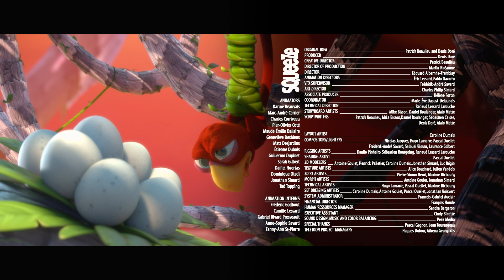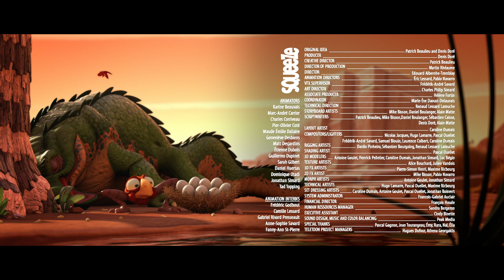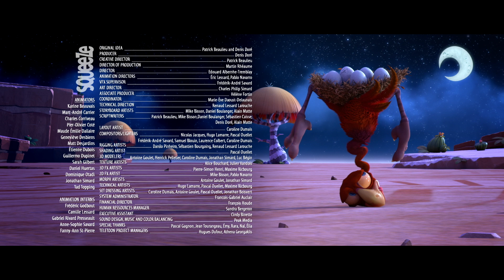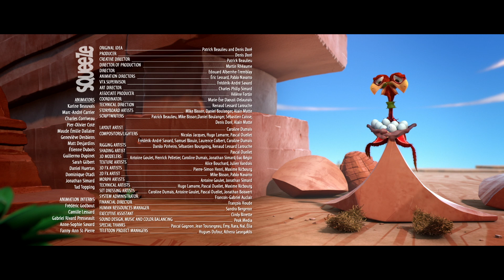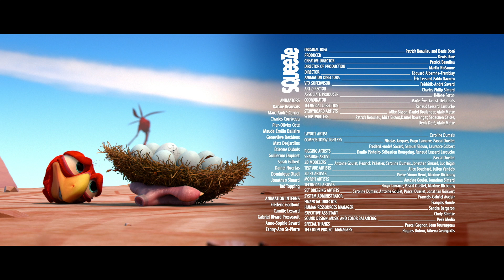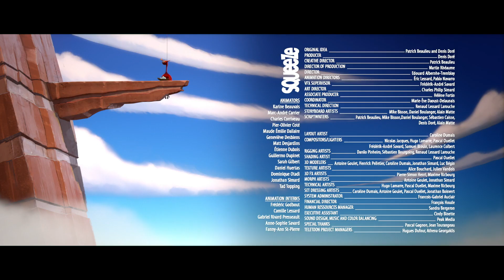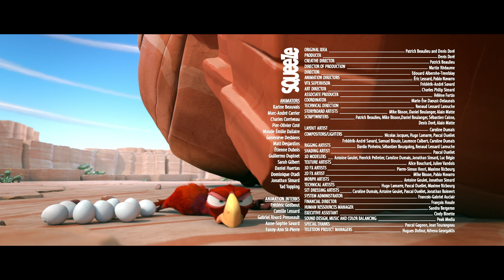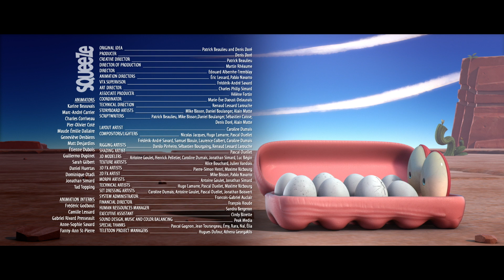Strung Up! | CRACKÉ | Videos For Kids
Ed entangles himself in vines while trying to save his eggs.